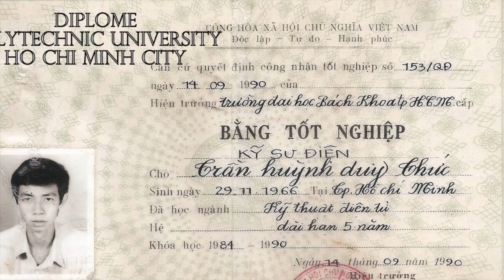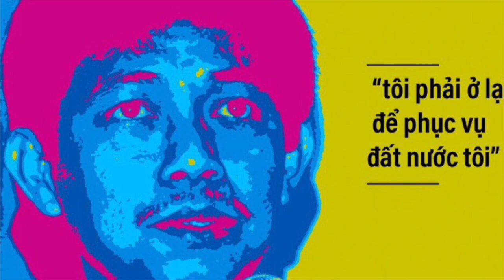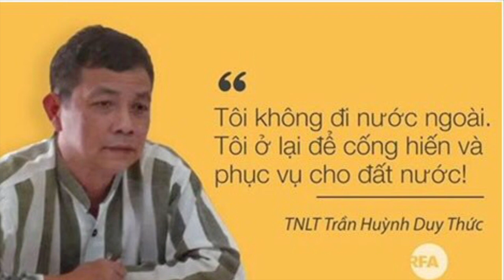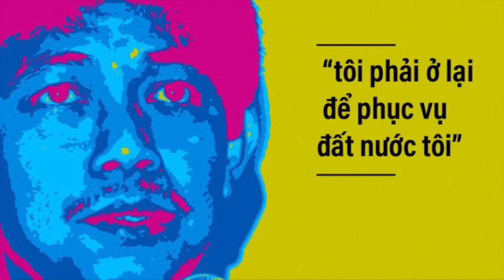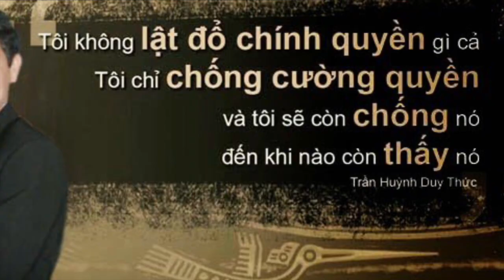IVNews: Tiểu Sử Trần Huỳnh Duy Thức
29/11/2018